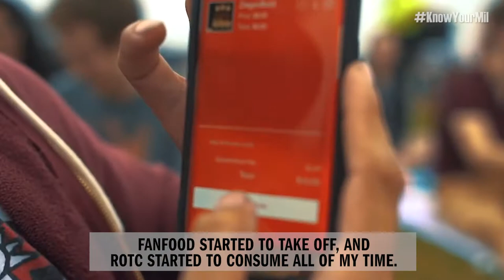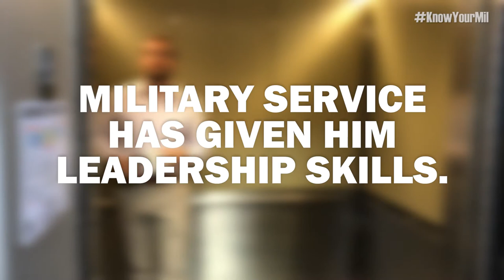A Day With Carson Social Media